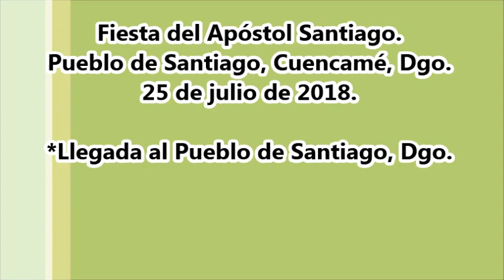Llegada al Pueblo de Santiago, Dgo. Fiesta del Apóstol Santiago.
Fiesta del Apóstol Santiago. Pueblo de Santiago, Cuencamé, Dgo. 25 de julio de 2018.